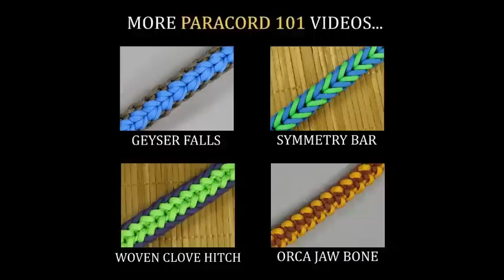How to make a Raptor Tail Sinnet (Paracord 101)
Raptor Tail Sinnet (Paracord 101)
*This design expands on the Woven Falls Sinnet by adding another cord to expand it complexity and width.

*** BOOK LINKS ***
Outdoor Paracord!

Paracord 101

Prepper Paracord

Paracord!